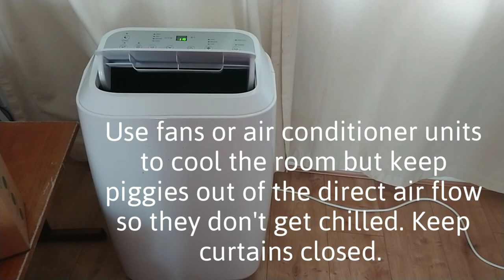Tips For Keeping Guinea Pigs Cool In Hot Weather 🐾 Guinea Pig Care 🐾 Ginger Speedy's Speedy Tips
9 tips for keeping guinea pigs cool in hot weather / heatwave from Ginger Speedy. Hope her guide helps save a piggy life ❤️🐾

Please like, subscribe and check out our other guinea pig videos, our piggies have lots to entertain you with and lots to help you learn all about guinea pig care and behaviour. They also like to help you relax with their hay and veggie munching videos 😊 ❤️ 🐾 🥕 🥬 🥒 🌱